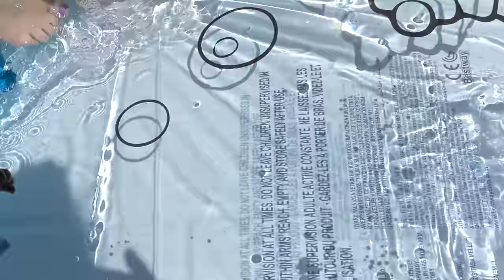BABY ALIVE has FUN in the SUN! The Lilly and Mommy Show. POOL PARTY. The Toytastic Sisters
Hey Toytastic Friends! Mommy had a surprise for Lilly in the backyard waiting for her... make sure you watch this video to find out what it is... Love you!!